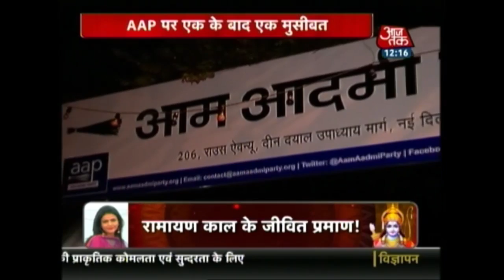Yogi Govt.Orders, Sugarcane Farmers To Get Full Payment From Sugar Mills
Yogi govt.orders, sugarcane farmers to get full payment from sugar mills till 23rd AprilFor latest breaking news, other top stories log